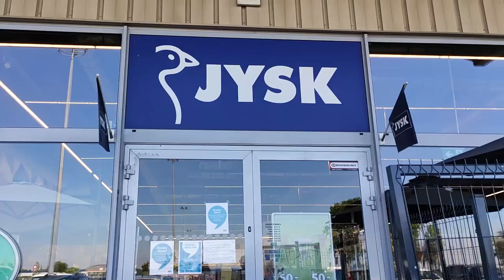VLOG zaczynamy kolejny remont